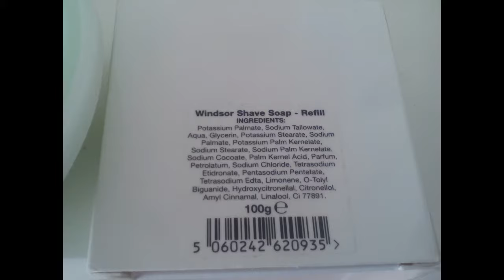(ITA-ENG) DR Harris Windsor shaving soap Lathering Review - Saponata e recensione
ENG review

DRH Windsor is an Hard white soap made in England.
The scent is "lemon with black pepper and spices", one of my favorite scents, it last a bit on skin after rinse and it is quite strong.
The lather is very cushoning, protective and dense with the right quantity of water. Not the most slippery soaps in my opinion.
It isn't easy to lather, you need the right quantity of water or soap will dry on you face in a couple of mins.
It is tallow based so...don't be greedy with water!.
Post shave is good.
The cost is his weak point. I bought this refill for 16€, maybe too expensive.
IMHO it isnt worth in price. Ok the scent is my favourite and the lather is very good. But i had hard times to find the right quantity of water, even in this video i wasn't totally satisfied about the result.
You can buy it as a luxurious present for Xmas or birthday with his bowl (30-40€).

ITA recensione
DRH Windsor è un sapone duro, dal clore bianco e prodotto in Inghilterra.
Il profumo sa di limone con pepe nero e spezie, uno dei miei profumi preferiti, dura un po' sulla pelle dopo il risciacquo ed è abbastanza forte.
La schiuma è molto protettiva e densa se lavorata con la giusta quantità d'acqua. La scorrevolezza non è il suo punto forte, a meno di andare seriamente ad inficiare sulla protezione con grosse quantità d'acqua.
Non è facile montare questo sapone, hai bisogno della giusta quantità di acqua o seccherà sul viso in un paio di minuti.
È a base di sego quindi ... non essere avido di acqua!
Il post shave è buono.
Il costo è il suo punto debole. Ho comprato questa ricarica per 16€, forse troppo costosa.
IMHO non vale il prezzo. Ok il profumo è il mio preferito e la schiuma è molto buona. Ma ho avuto alcune difficoltà per trovare la giusta quantità d'acqua ed anche in questo video non ero totalmente soddisfatto del risultato finale.
Puoi acquistarlo come regalo di lusso per Natale o compleanno con la sua ciotola (30-40 €).